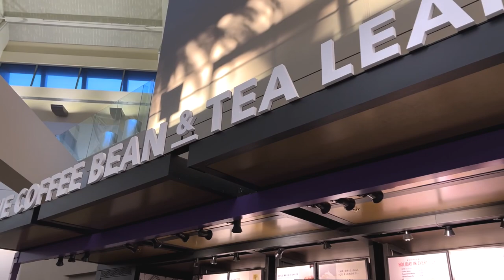Flight Attendant Vlog: How to Rock Flight Attendant Training.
Flight Attendant Training Tips!!

I have included flight attendant training tips in this video.  Since it was going to be a "regular trip" I went ahead and added training tips I got from a few friends that just finished flight attendant training.  But this "regular" 3 day changed from a 20+ hour overnight down to 8 hours of rest!  So see what happens when things go a bit crazy!

We also had someone miss their alarm and miss the van.  It turned into a crazy flight but as a flight attendant you have to stay flexible and go with the flow!

The opinions in the video are my own and do not reflect those of my company.

Items I use everyday
Eye mask for sleeping:
Hochoek Silk-Sleep-Mask Eye-Mask...
Ice Packs
MUELLER Ice Bag, Blue, 9"
Lunch cooler
My EBag Crew Cooler 2 seems to be out of stock.  I see many other crew members with this brand.
Lifewit Soft Cooler Bag Lightweight Portable Cooler Tote Double Layer
My current backpack
MATEIN Extra Large Backpack,TSA...